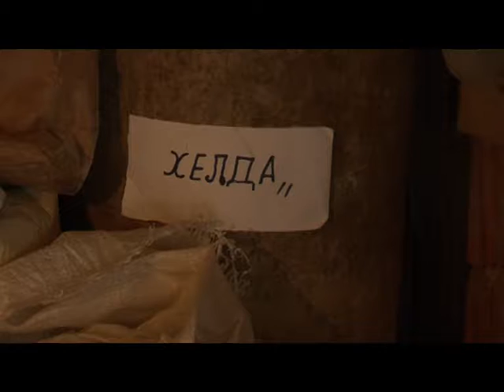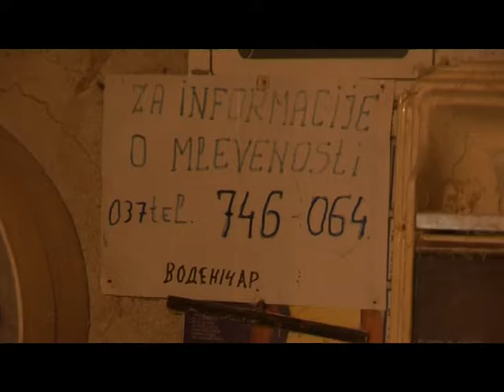Vodeničar iz Gornjih Vratara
Svake nedelje samo na HAPPY televiziji  Vaš vodič i savetnik u svetu poljoprivrede emisija Znanje na poklon.